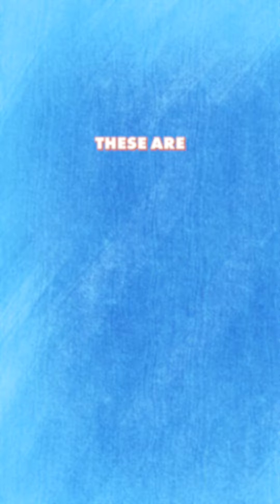Here is Where You Can Get Help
My trusted 5% and where to find these doctors mentalhealthdoctor